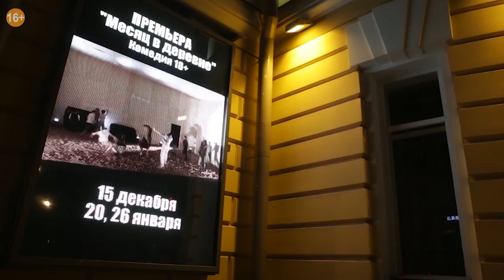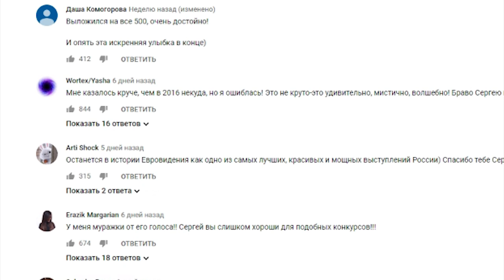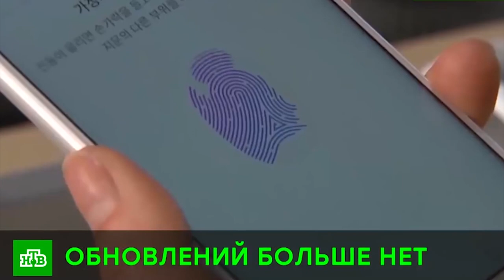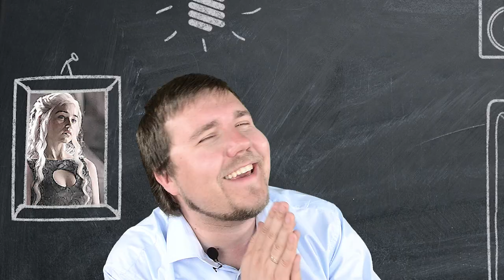НОВОСТНОЙ ТОП от 26.05. (Екатеринбург, Роспуск Рады на Украине, торговая война Google и Huawei)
1. Екатеринбуржцы смогли! Они отстояли свой сквер и свои права на комфортное проживание в родном городе, показали, что с властями можно вести диалог при помощи протеста. Согласно опросу ВЦИОМ, 74% жителей назвали сквер у театра Драмы неудачным местом для строительства храма и только 7% высказались за это место. В большинстве своём горожане не против нового храма, полностью отказаться от него хотят лишь 18 % респондентов. После опроса Свердловский губернатор предложил искать другое место для собора. А вот мэр Екатеринбурга отказался убирать сквер из списка возможных мест для строительства…и это наталкивает на определенные мысли…

2. Владимир Зеленский официально вступил в должность президента Украины. На своей инаугурации он заявил о роспуске Верховной Рады, причина тому – низкий уровень доверия граждан к парламенту, также предложил подать в отставку правительству Украины и дать дорогу молодым. Своей первоочередной задачей новый президент назвал возвращение украинских военнопленных и утерянных территорий, то есть Крыма и Донбасса. Также в своей инаугурационной речи он отметил, что Украина выбирает путь в Европу, а ещё призвал всех украинцев к репатриации и пообещал, что за 5 лет своей работы сделает всё, чтобы украинцы не плакали. Владимир Путин поздравлять Зеленского со вступлением в должность не стал. Как сказал пресс-секретарь Президента РФ, Путин поздравит Зеленского с первыми успехами в деле урегулирования конфликта на юго-востоке Украины и в деле нормализации российско-украинских отношений, и уточнил, что они будут видны невооруженным глазом.

3. Этой весной разгорелся настоящий скандал из-за объединения Волковского театра в Ярославле и Александринки в Петербурге в единый национальный театр. Эта новость прогремела как гром среди ясного неба из уст министра культуры Владимира Мединского. На защиту Первого русского встали почти все ярославцы и стали активно отстаивать главный культурный бренд региона, губернатор области Дмитрий Миронов также высказался против слияния театров. В сети появился документ, в котором значилось, что в случае объединения всё имущество Волковского перейдёт Александринке, а сам он станет филиалом Петербургского театра. Зато за идею объединения были оба худрука. Мнение губернатора области поддержали и "в верхах". Премьер Министр РФ Дмитрий Медведев приостановил объединение, а на днях Президент РФ, похоже, поставил точку в этой теме. Владимир Путин поддержал идею присвоения Волковскому театру статуса «особо ценный объект культурного наследия России». Как считает Дмитрий Миронов, новый статус позволит решить финансовые проблемы и откроет перед театром новые возможности.

4. Финал Евровидения: Сергей Лазарев занял третье место, победителем стал участник из Нидерландов Дункан Лоуренс, на втором месте – представитель Италии Алессандро Махмуд. В этом году «Евровидение» прошло в Тель-Авиве. И не обошлось без скандалов: боевики угрожали сорвать конкурс, а некоторые звёзды призывали и вовсе его байкотировать из-за нарушения прав палестинцев со стороны Израиля, номера некоторых исполнителей были очень провокационными, а группа из Исландии и вовсе решила похайпить: исполнители в костюмах БДСМ держали флаг Палестины. Затем оценки белорусского жюри аннулировали за разглашение. Победитель конкурса также стал фигурантом скандала, он исполнил песню, которая уже была в его репертуаре, что строго запрещено правилами. Да, Евровидение давно стало самым скандальным музыкальным мероприятием, и хотя конкурс считается вне политики, но таковым уже давно не является.

5. Google разорвал контракт с Huawei. Теперь китайская компания лишится доступа к обновлениям операционной системы Android, а последующие серии смартфонов будут без Gmail и Google Play. Причина тому – намерение Министерства торговли США внести Huawei в чёрный список из-за угрозы национальной безопасности. В компании сообщили, что на моделях, которые уже поступили в продажу, сервисы будут работать, как и прежде. Скорее всего, новые модели смартфонов компании Huawei будут выходить на собственной операционной системе, которую китайская компания уже давно разрабатывает. Надо понимать, что Google и Huawei оказалась заложниками торговой войны между США и Китаем. Штаты хотят запретить Huawei, а Китай Apple...

Я блогер, общественный деятель и интернет маркетолог.
Живу в г. Ярославль, лично читаю коменты, за позитив !